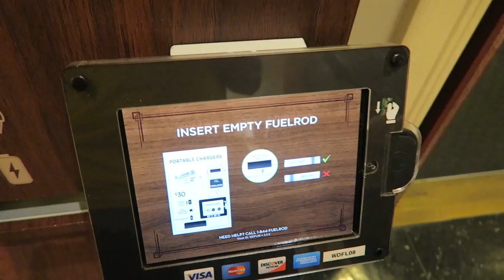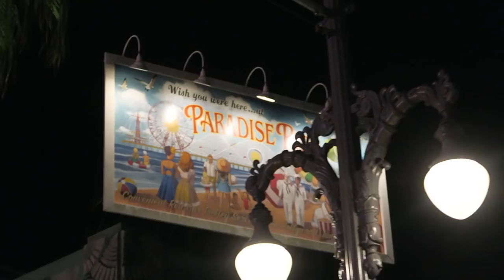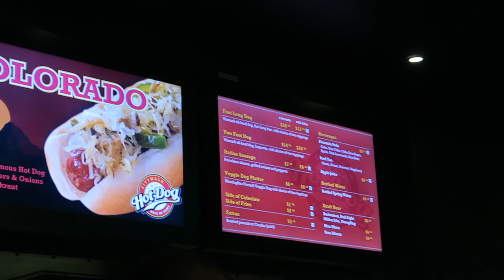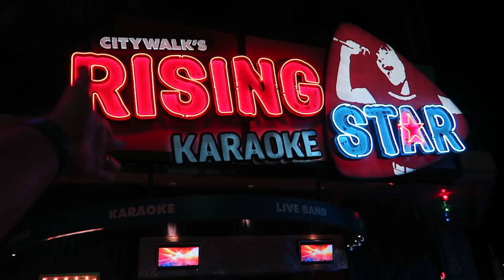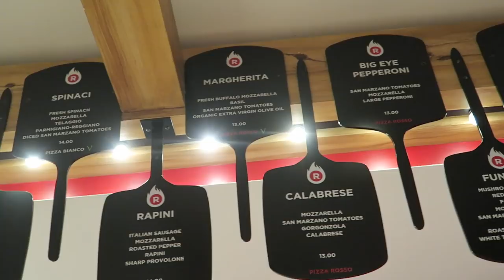Double Feature Friday! Fantasmic & "Black Panther" | Hollywood Studios & City Walk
We start our three day weekend off by racing to Hollywood Studios for Fantasmic Friday! After a quick ride on Tower of Terror, we changes locations and arrive at Universal City Walk. Once our "Black Panther" tickets were bought, we peruse the shops and entertainment. We were seriously impressed by Red Oven Pizza and the latest Marvel movie.